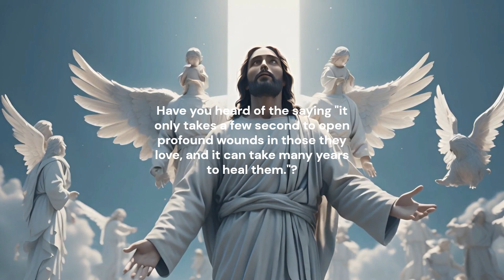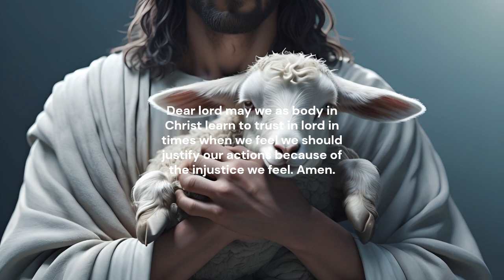In times when we get angry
All materials are ai generated from VideoExpress.

Transcend soundtrack is licensed for use by Microsoft Clipchamp.